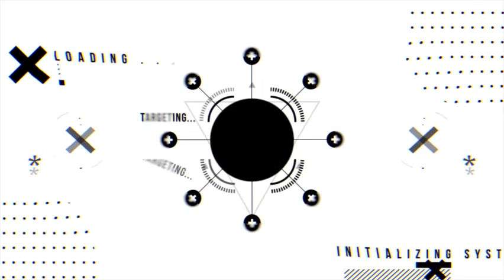Zoo Tycoon 2 #3 - American Bison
A quick little episode where we bring in the American Bison, the Peafowl and Wild Horse give birth, and no one still wants to ride the ponies.